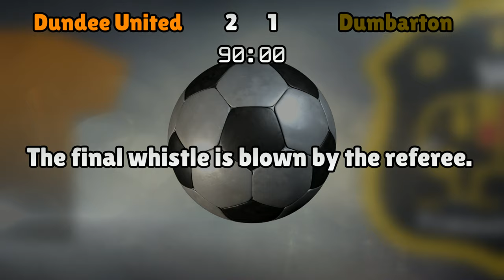Dundee United v Dumbarton (Sat 22 October 2016 Match Summary)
Scottish Championship

Dundee United lineup:
Bell (1), van der Struijk (20), Donaldson (5), Edjenguele (14), Dixon (3), Telfer (12), Flood (16), Fraser (10), Van der Velden (23), Obadeyi (11), Andreu (19)

Dumbarton lineup:
Martin (27), Buchanan (5), Harvie (12), Barr (14), Docherty (3), Todd (7), Thomson (4), Smith (17), Stanton (11), Fleming (9), Thomson (10)